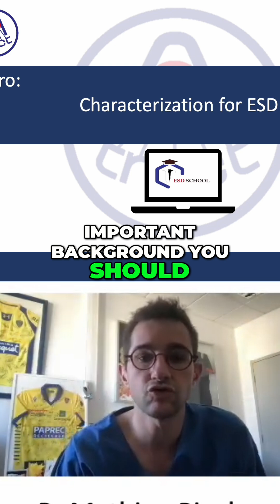ESD: Characterizing Colorectal Neoplasia for Optimal Treatment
Learn how to characterize a lesion to determine the best removal method: conventional resection, ESD, or surgery referral. This video covers the unavoidable background about advanced diagnosis for colorectal neoplasia.